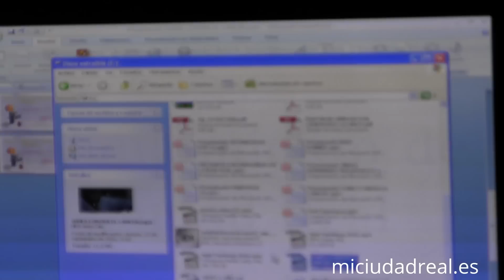Presentación Sones por los niños con cáncer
La alcaldesa de Ciudad Real, Pilar Zamora, el Teniente de Hermano Mayor de la Hermandad de Nuestro Padre Jesús Nazareno y el doctor han presentado esta mañana el concierto solidario “Sones contra el Cáncer Infantil, que tendrá lugar el próximo 22 de octubre en el Paraninfo Luis Arroyo de la Universidad de Castilla la Mancha.